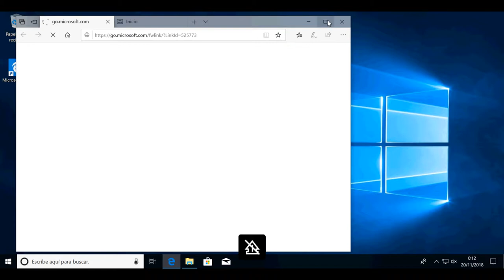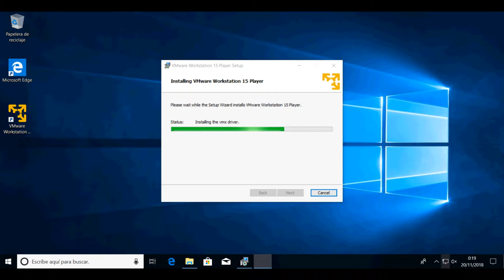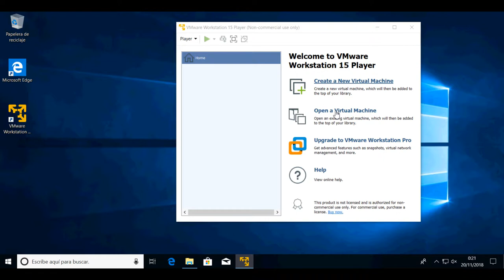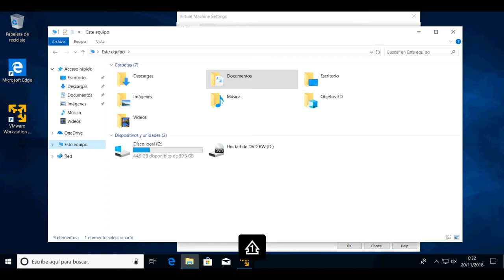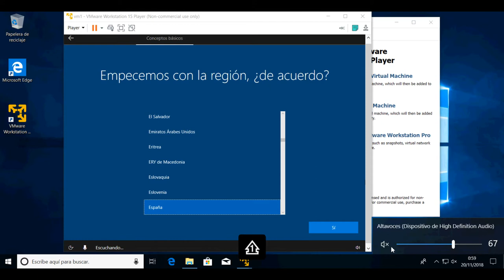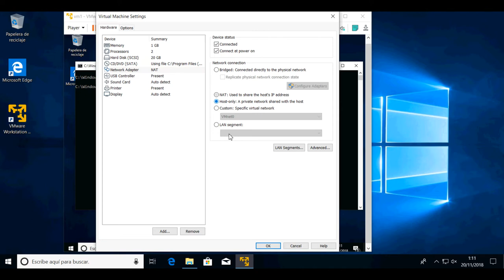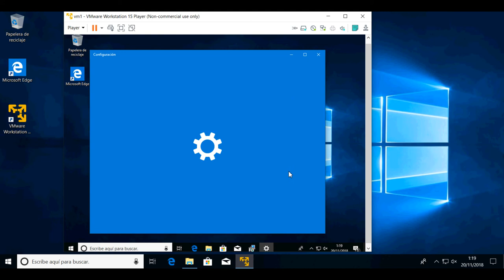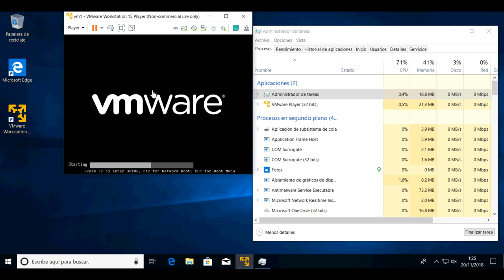YoVirualizador 1x20 Virtualización práctica 1 apoyo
Material de apoyo al capítulo 1x20 del podcast YoVirtualización, saga de virtualización, que podreis escuchar aqui en breve, o major aún, por ivoox goo.gl/pddy2q o spotify goo.gl/4pKsoV

Os traigo como apoyo, el como empezar, desde cero, a instalar el software de VMware Workstation Player y como instalar una máquina virtual.

Todo esto y más, en el podcast de YoVirtualizador.